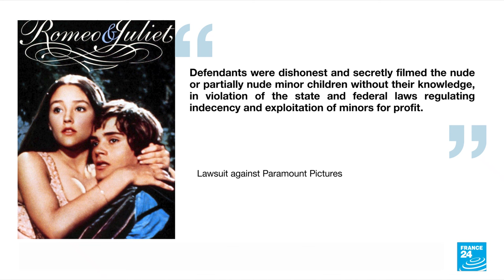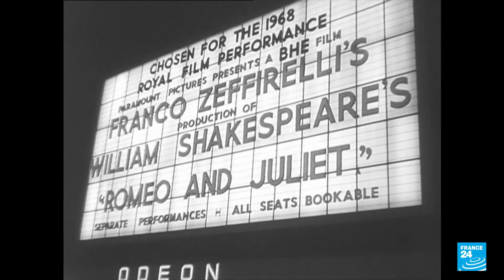'Romeo & Juliet' stars sue over 1968 film's teen nude scene • FRANCE 24 English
The two stars of 1968's “Romeo and Juliet” sued Paramount Pictures for more than $500 million on Tuesday over a nude scene in the film shot when they were teens. Olivia Hussey, then 15 and now 71, and Leonard Whiting, then 16 now 72, filed the suit in Los Angeles County Superior Court alleging sexual abuse, sexual harassment and fraud.